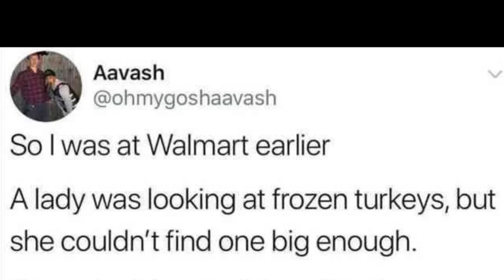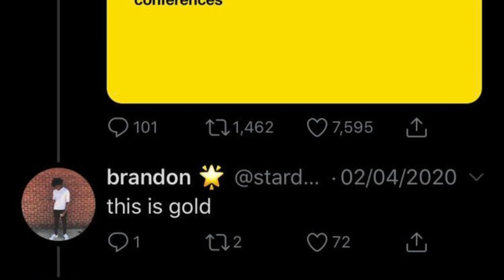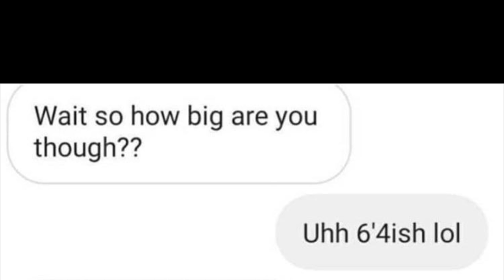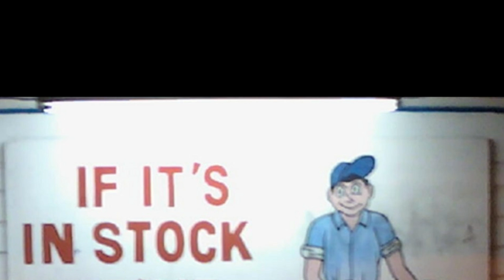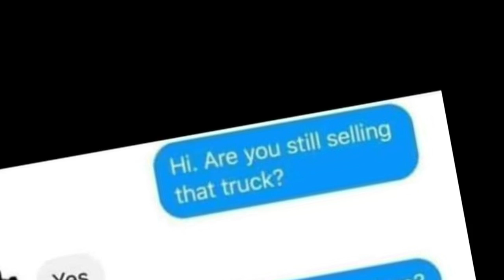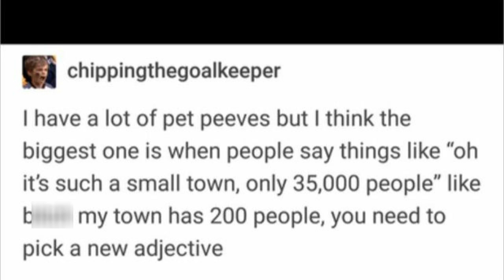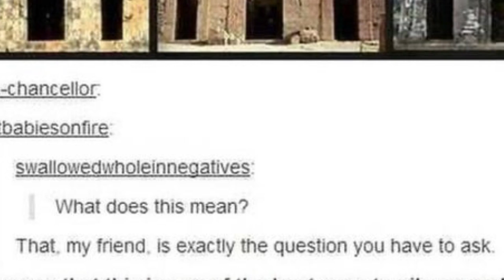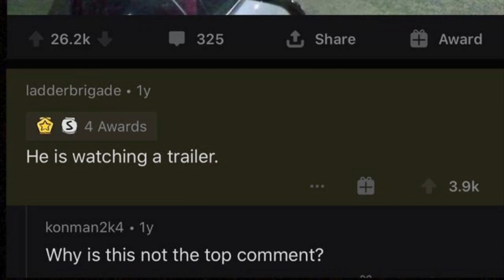Only Fans Leak (r/TechnicallyTheTruth)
I mean, technically it is the truth right? right...?